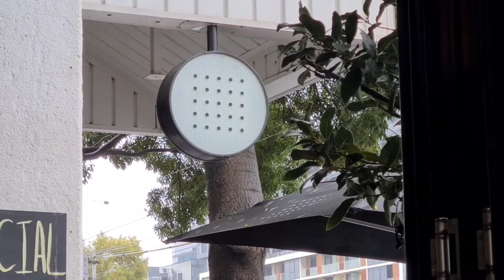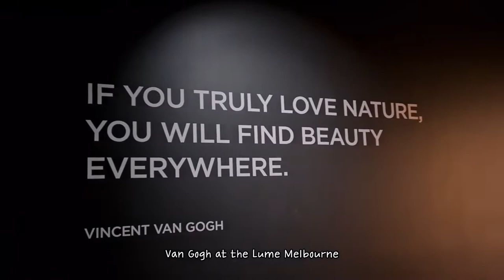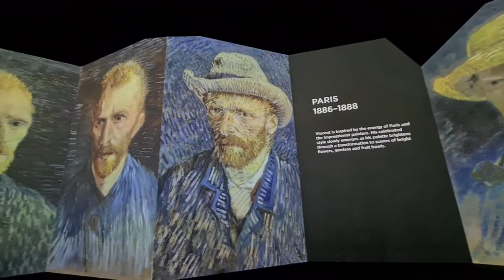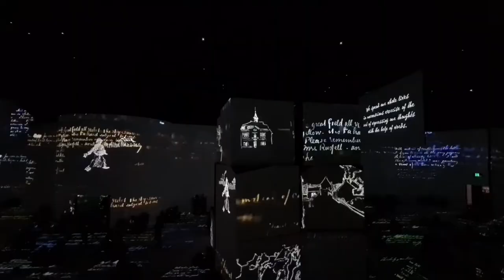반 고흐 디지털 전시 브이로그 | Van Gogh at The Lume Melbourne Vlog | Abacus Brunch | Market Lane Coffee | 멜번 브런치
반 고흐 디지털 전시 브이로그.
이스터 휴일에 반 고흐 디지털 전시회에 다녀왔어요.

Van Gogh at The Lume Melbourne Vlog.
We went to Van Gogh at the Lume Melbourne during the Easter holidays.